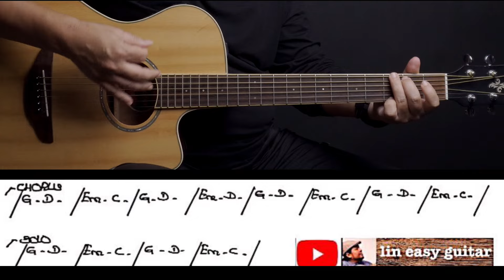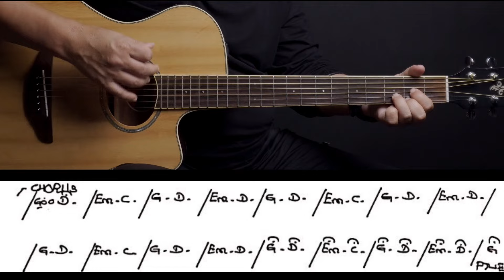ကိုယ့်ချစ်သူ-အောင်ထက် -easy guitar tutorials - အပိုင်း(၂)